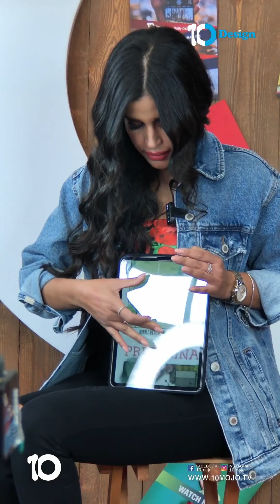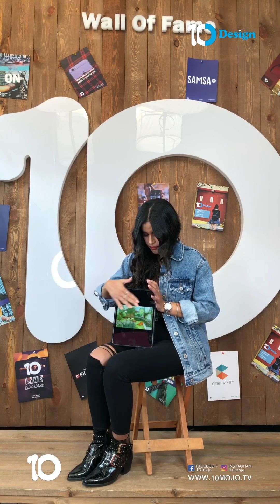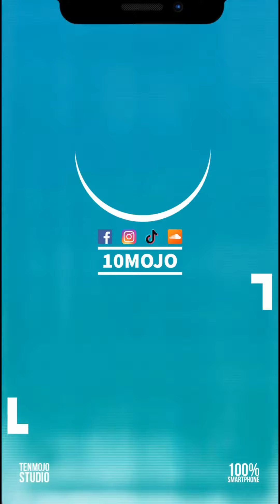10Design | كيفية عمل حديقة منزلية صغيرة بديكورات جميلة وبسيط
إختيار التصميم المناسب للحديقة المنزلية من التصاميم المختلفة وفقاً للذوق ومساحة الحديقة مع جيلان زاهر
من انتاج استوديو 10mojo 📱 أول استوديو قائم على الموبايل 100% في الشرق الأوسط